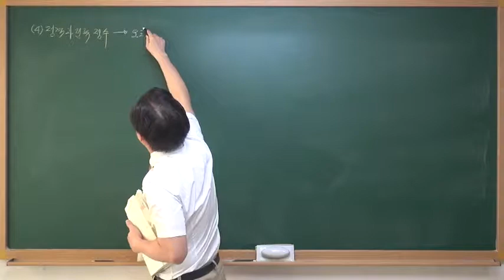[건축전기설비기술사 5-2장 수변전설비] 85-2